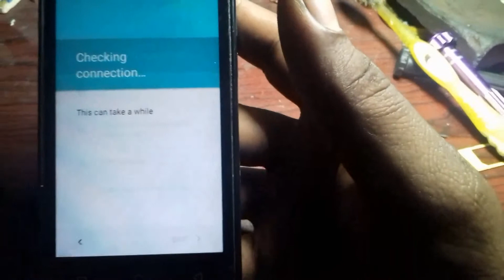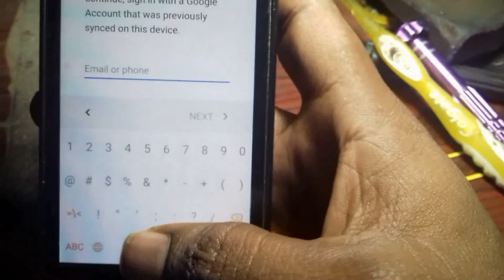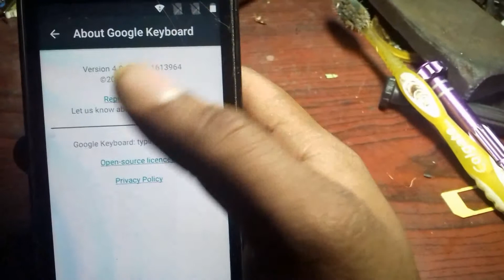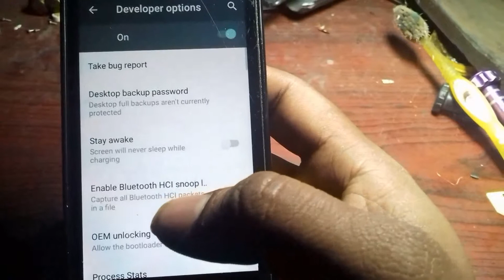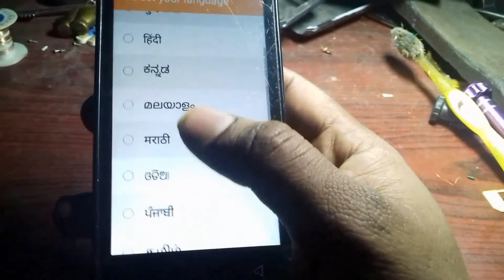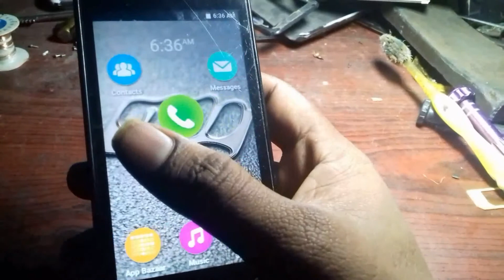Micromax q400 Bypass Google Account/FRP unlock easy 10000%Done